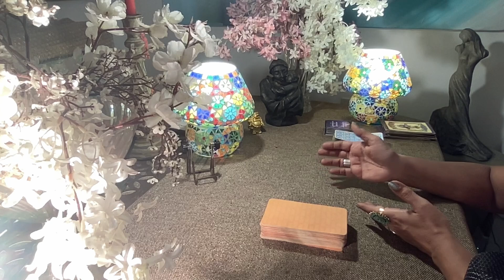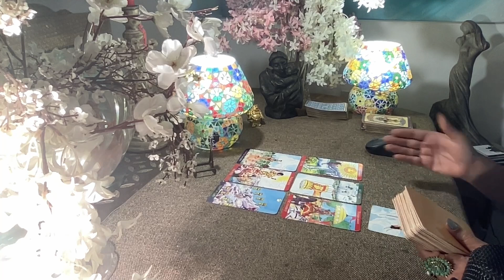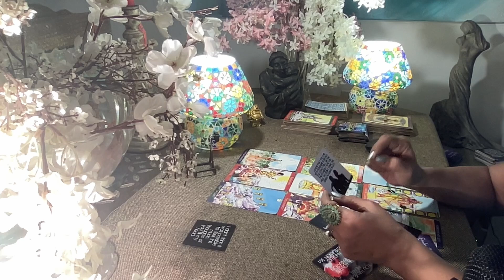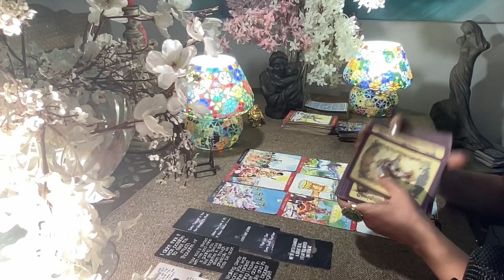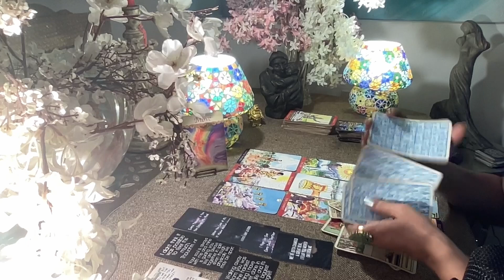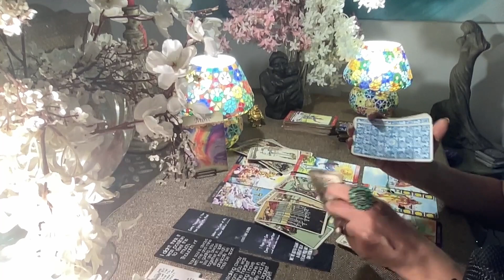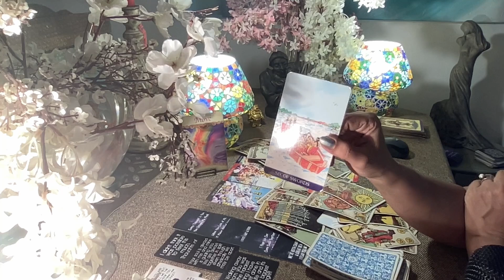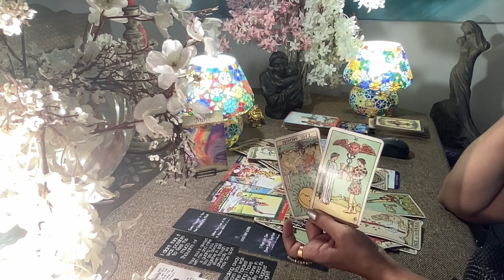Cancer Tarot - UPSET THAT YOU HAPPILY MOVED ON / Love Bytes / July 2023 /